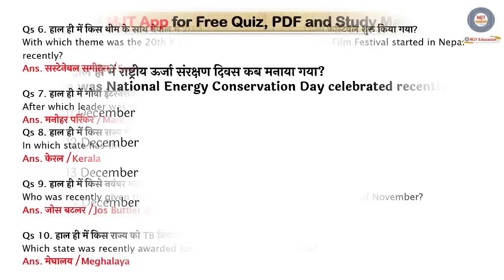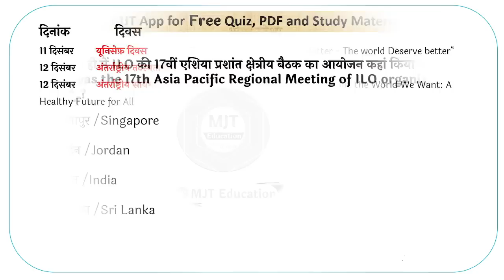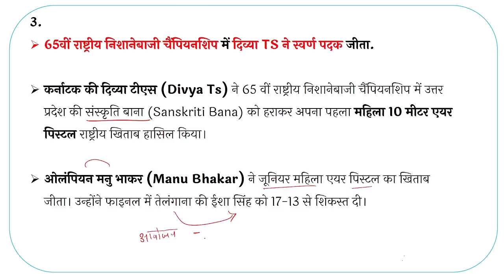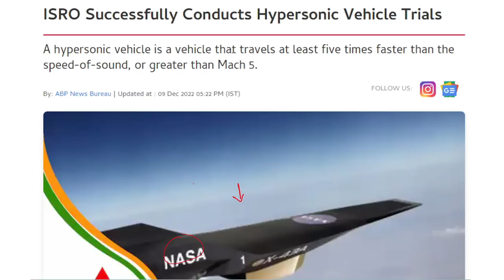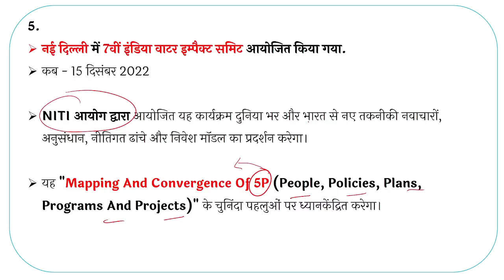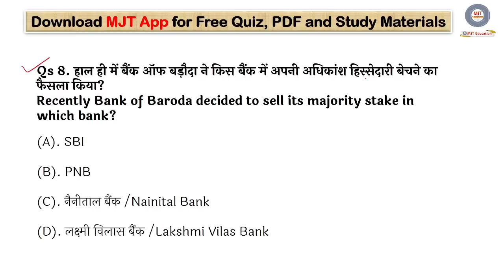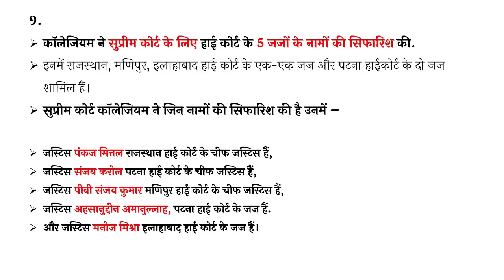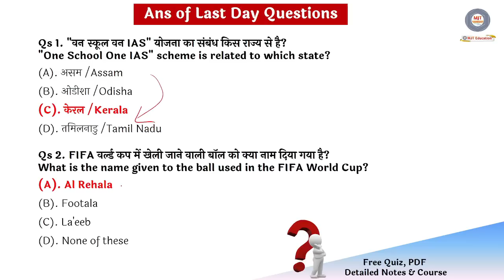15 December 2022 Current Affairs | Daily Current Affairs |Current Affairs 2022,Current Affairs Today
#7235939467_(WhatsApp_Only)